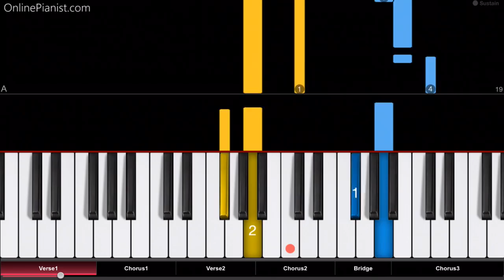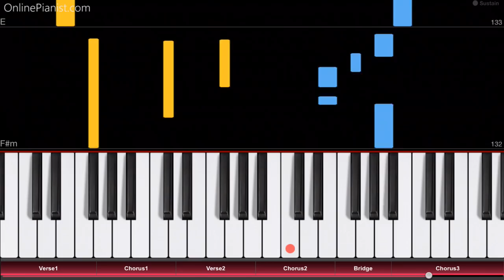Descendants 2 - You and Me - Piano Tutorial - Disney's Descendants 2 OST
How to play “You and Me” from the soundtrack to Disney’s Descendants 2 on piano!
Listen to this You and Me cover and learn how to play it yourself with our piano lessons.
Check out the full piano tutorial for “You and Me” on our

"You and Me" is the grand finale of Disney's 2017 movie "Descendants 2" (which is a sequel to the famous 2015 musical film).

It is performed by many of the movie's main characters: Dove Cameron, Mitchell Hope, Sofia Carson, Cameron Boyce, and Booboo Stewart, with a beautiful dance performance.

Needless to say, it's a great song for piano!

Here’s a part of the song’s amazing lyrics:

“We gotta be bold
We gotta be brave
We gotta be free
We gotta get loud
Makin' that change
You gotta believe
(Whoa, oh, oh)
We'll look deep inside
And we'll rise up and shine
We can be bold
We can be brave
Let everyone see

It starts with you and me
(Whoa, oh, oh, whoa, oh, oh - hey!)
[Mal:] It starts with you and me”

On our website, you can find piano tutorials for more music from Disney movies (like songs from Moana, Cinderella, Frozen, Up and many more) as well as countless other songs from movies and TV (like the theme from House of Cards, famous melodies from Star Wars, opening themes from the Simpsons, Family Guy and Steven Universe, as well as many great songs from Anime shows and much more!)

Chapters:
0:00 Verse 1
0:46 Chorus 1
1:21 Verse 2
1:55 Chorus 2
2:29 Bridge
2:52 Chorus 3